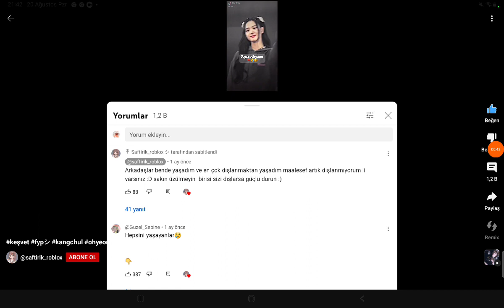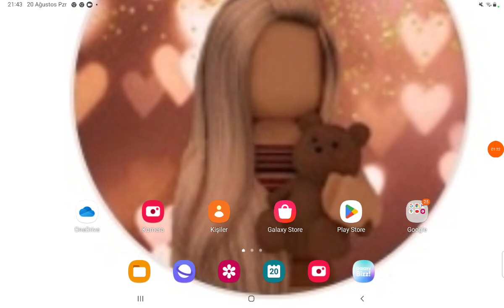20 Ağustos 2023